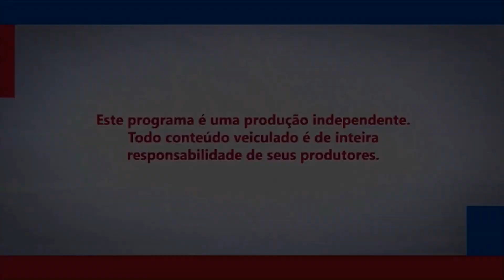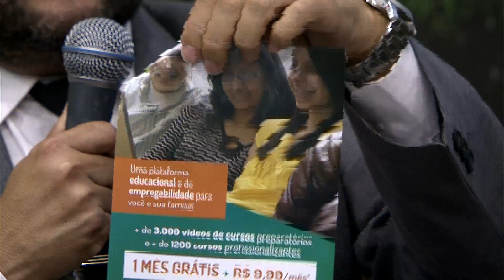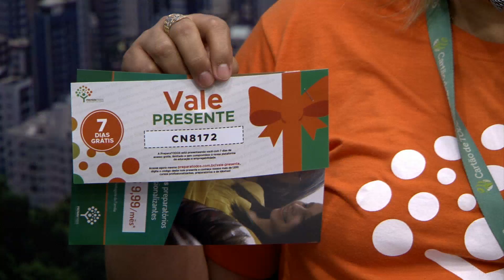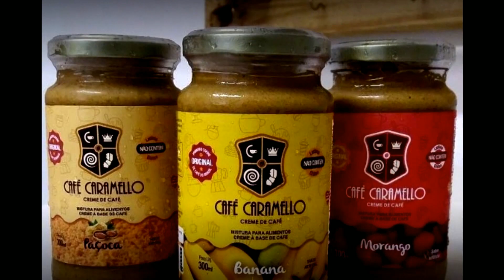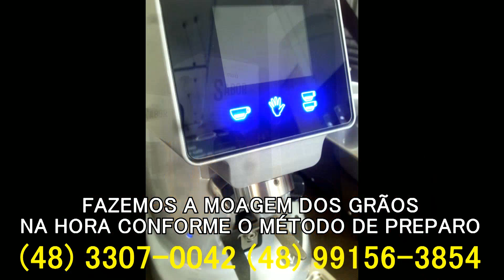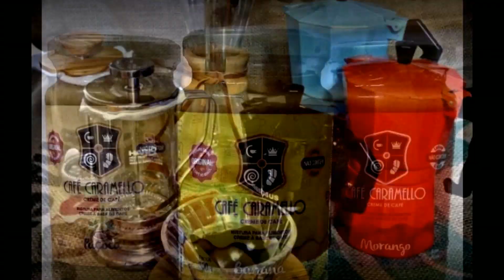PRIMER TV HD - Show da Tarde - 16/12/2019